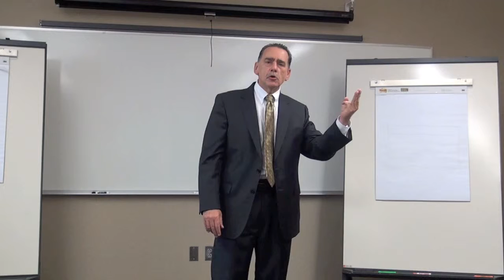What PI Measures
You've heard of our PI, but what does it measure? Watch the video on this psychometric tool to find out how it can help your company.